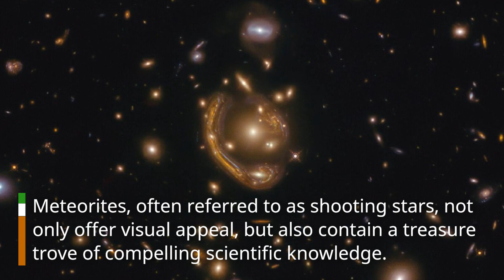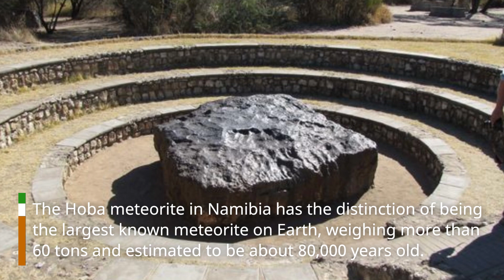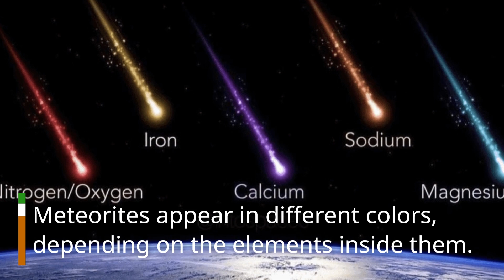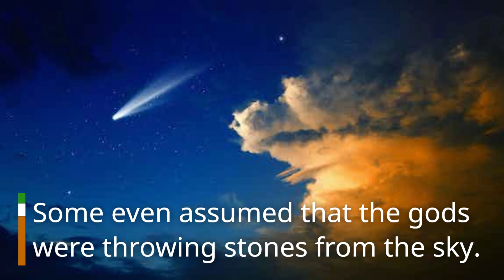Facts about revealing the secrets of meteorites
Meteorites, these mesmerizing celestial occurrences, have captivated human interest for generations. Similar to radiant streaks traversing the nighttime heavens, they spark our curiosity and inspire a profound sense of awe regarding the enigmas of the cosmos. Meteorites, often referred to as shooting stars, not only offer visual allure but also hold a trove of captivating scientific knowledge. From their celestial origins to their consequential influence on Earth, these interstellar wanderers have a wealth of insights to impart.

These cosmic entities represent the remnants of celestial bodies like asteroids or comets that have either collided or disintegrated. When they penetrate Earth's atmosphere, they are recognized as meteoroids, while in space, they are termed meteoroids. Upon their atmospheric entry and subsequent combustion, they transform into meteorites. Should a meteorite successfully survive the arduous journey and land on Earth's surface, it garners the title of a meteorite. Contrary to popular misconceptions, shooting stars are not celestial stars but fleeting luminous phenomena across the sky, the luminous trail they leave is a result of friction with Earth's atmosphere.

During their interstellar journey and their descent into Earth's atmosphere, meteors can attain velocities reaching up to 160,000 miles per hour (257,495 kilometers per hour). Although some may reach several meters in diameter, the majority of meteorites arriving on Earth are no larger than a pebble.

Each year, Earth traverses the remnants left behind by comets, bestowing us with magnificent meteor showers. Among the most renowned are the August Perseids and the November Leonids. The earliest documented observation of meteor showers traces back to the Tang Dynasty in China in 902 AD, where it was described as "falling stars" illuminating the nocturnal firmament.

The Vredefort Crater in South Africa holds the distinction of being Earth's largest known impact crater, with an estimated diameter of approximately 300 kilometers (186 miles). This colossal crater formed over two billion years ago when an immense meteorite collided with Earth. In 2013, a meteorite detonated over the Russian city of Chelyabinsk, releasing energy equivalent to 20 to 30 times the atomic bomb dropped on Hiroshima. Fortunately, no fatalities occurred, but the explosion caused severe structural damage in the vicinity.

Upon their entry into the atmosphere, larger meteors generate intense heat and pressure, producing a spectacular fireball that illuminates the night sky. The Hoba Meteorite in Namibia holds the distinction of being Earth's largest known meteorite, weighing more than 60 tons and estimated to be roughly 80,000 years old.

The Allende meteorite, which descended upon Mexico in 1969, harbored carbon compounds known as amino acids, the essential building blocks of life. This revelation suggests that meteorites may have played a pivotal role in delivering life to Earth. The Tunguska event in 1908, believed to result from a meteorite or comet, constitutes the most extensive impact event documented in history. It decimated an estimated 80 million trees across a 2,000-square-kilometer expanse in Siberia, Russia.

Meteorites manifest in diverse hues, contingent upon the elements contained within them. For instance, the presence of nickel often imparts a greenish hue, while a reddish color typically derives from iron content. Meteorites are not exclusive to Earth; they can also be found on other celestial bodies, such as Mars. In fact, numerous Martian meteorites have been unearthed here on Earth.

By scrutinizing the isotopic composition of meteorites, scientists can ascertain their age and obtain valuable insights into the formation of the solar system, which is believed to date back approximately 4.6 billion years. Ancient civilizations frequently associated meteorites with deities and interpreted them as omens or celestial messages. Some even theorized that the gods were casting stones from the heavens.

Due to their rarity and scientific significance, collectors of meteorites are in great demand and can command substantial prices on the market.